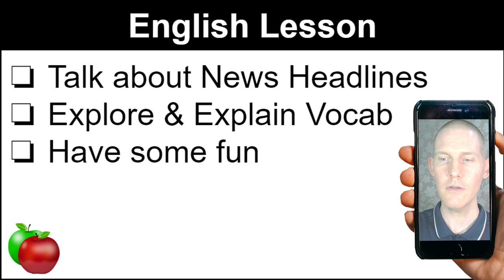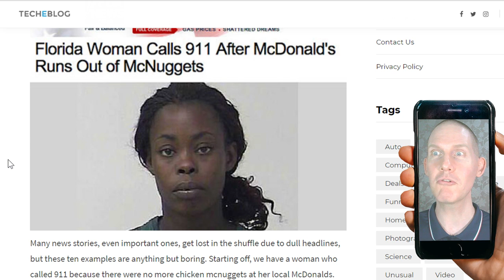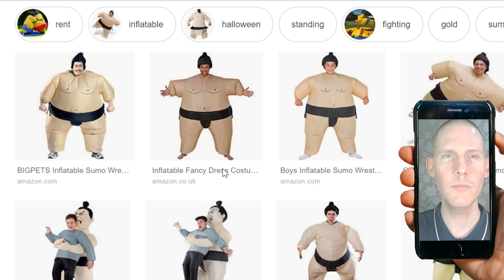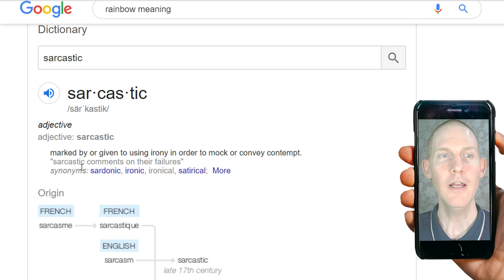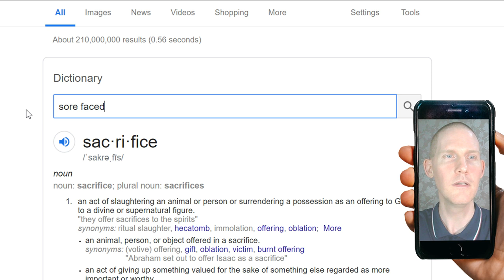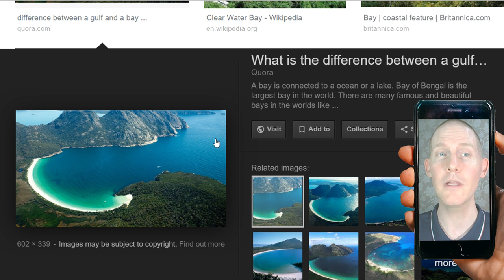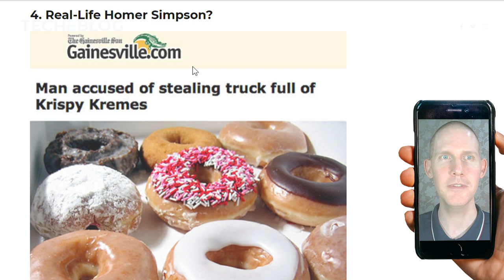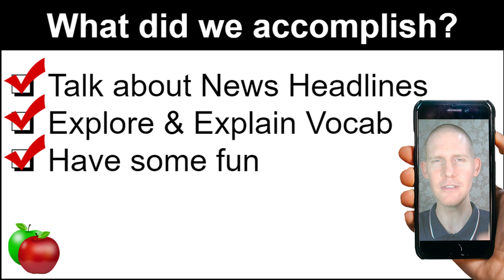🍎 In The News #2 | Let’s Explore The News | LIVE English Lesson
🍎 In this LIVE English lesson, we explore and explain interesting news from around the world. We’ll explore important vocabulary and make sure you understand each situation. Enjoy!

Music: Waltz of the Flowers by Tchaikovsky. Per YouTube, no attribution needed.